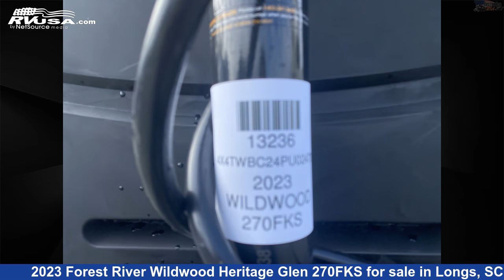Beautiful 2023 Forest River Wildwood Heritage Glen Travel Trailer RV For Sale in Longs, SC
This 2023 Forest River Wildwood Heritage Glen 270FKS is a Travel Trailer RV. It is located in Longs, SC 29568 and is offered for sale by Recreation USA. This New Forest River Is 33' 9" in length and features 2 slideouts, sleeps 4, LP Detector, Skylight, Air Conditioning, Oven, Refrigerator, External Shower, CO Detector, DVD Player, Leveling Jacks, Stove Top Burner, and 57 gal fresh water capacity. The floorplan layout of this Travel Trailer features Couples Coach, Front Kitchen, Rear Bedroom, Two Entry/Exit Doors.The unloaded weight of this 2023 Forest River Wildwood Heritage Glen 270FKS is 7818 lbs.